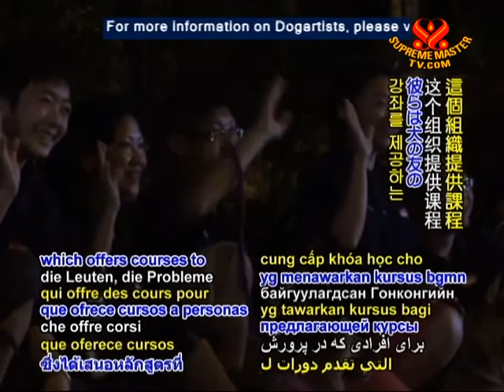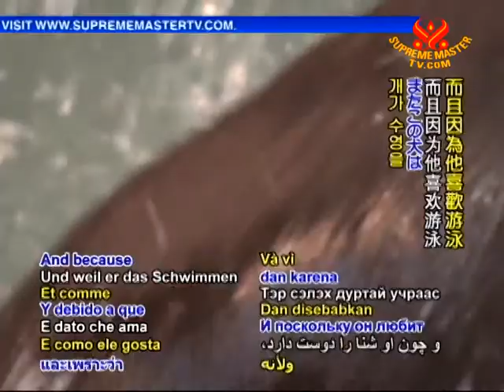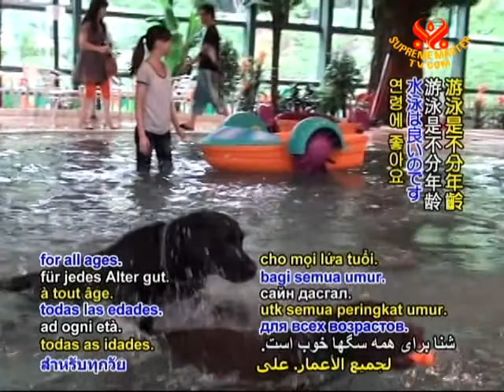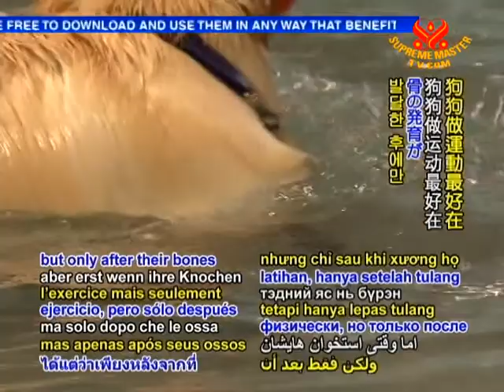Hong Kong' Dogartists: Fun-filled Training in Action (2/2)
• AW1695; Aired on 5 May 2011(in Cantonese Chinese)
Today's show features Dogartists, a famous non-profit organization in Hong Kong which offers courses to people facing challenges in training their canine companions.  Dogartists, founded in 2007, uses compassionate teaching methods to impart skills and teach appropriate behavior to our beloved dog friends.